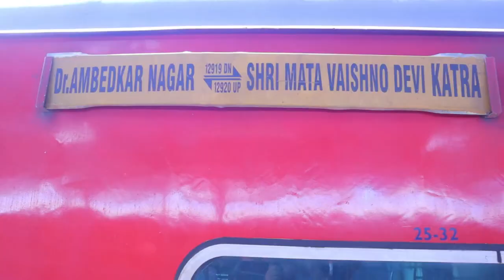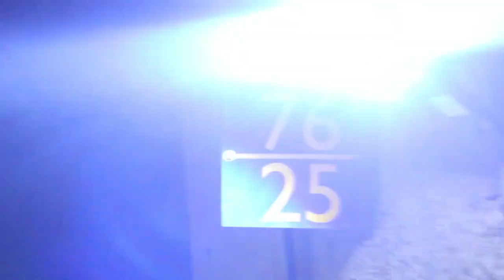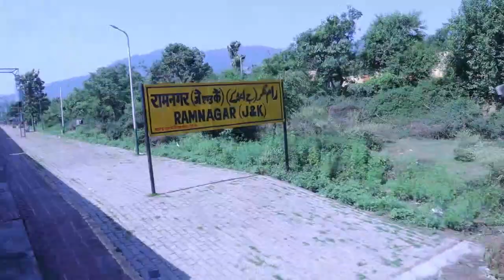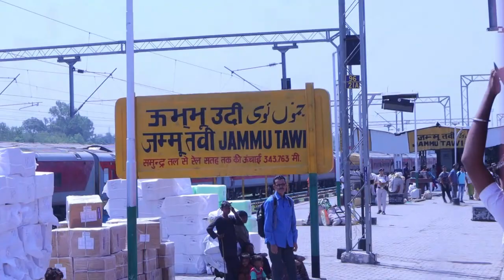Katra to Jammu train||पहाड़ों को चीरती मालवा एक्सप्रेस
ye yatra hum shri mata vaishno devi katra se jammu tavi tak ker rahe hai
malwa express timing katra- 8:35 AM